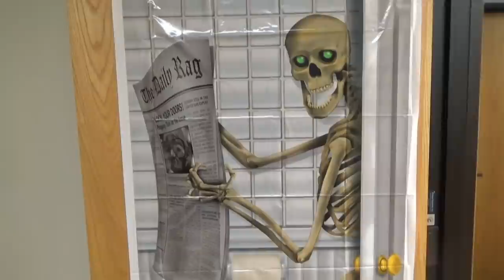США 5001: Halloween 2017 - школа тестеров Portnov Computer School не сдается - трудная жизнь в США